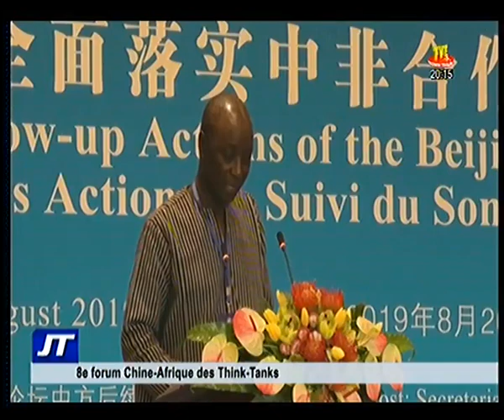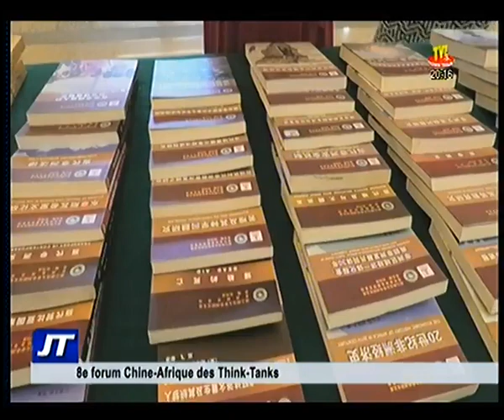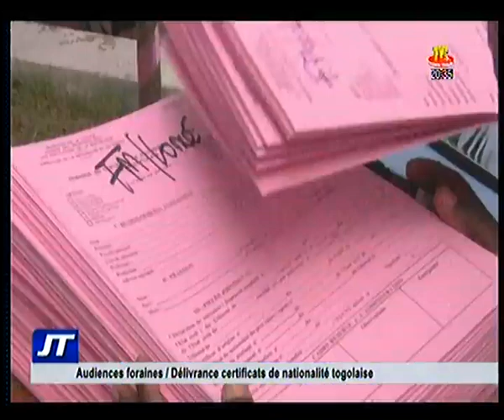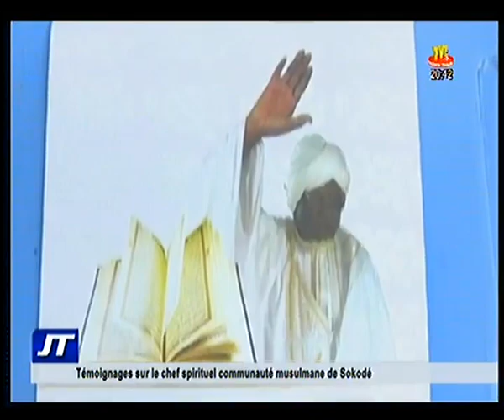Journal du 10 septembre 2019